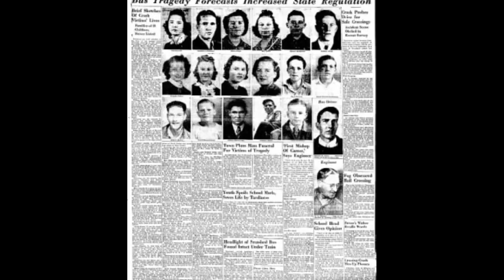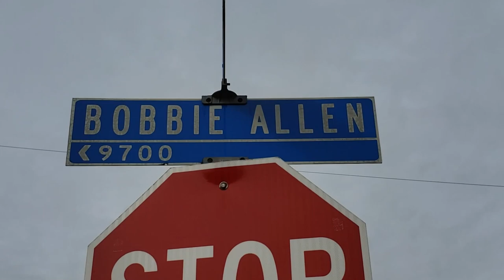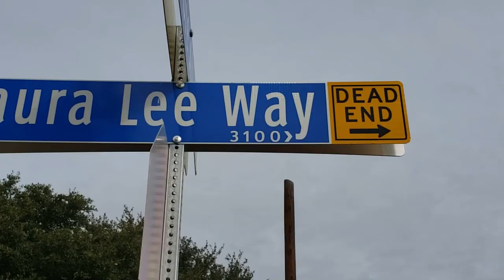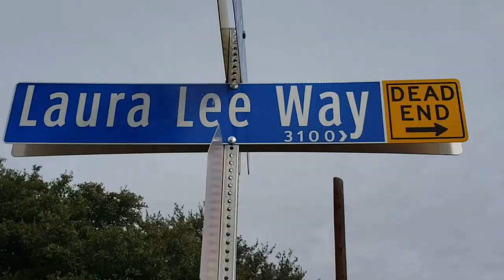San Antonio Ghost Tracks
Exploring the infamous San Antonio, Texas Ghost Tracks.  Ghost children tragically killed during a train accident patrol the area.  They lend a "hand" to any motorist stuck on the rail crossing.